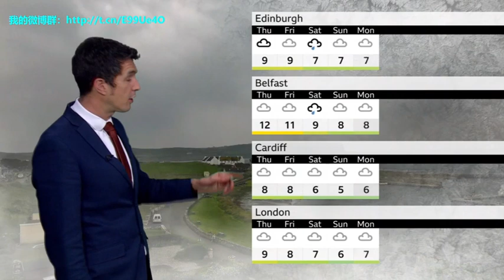20221130 BBC Weather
20221130-BBC Weather